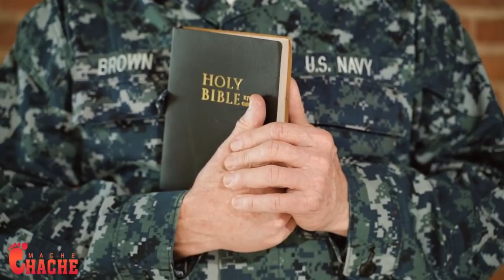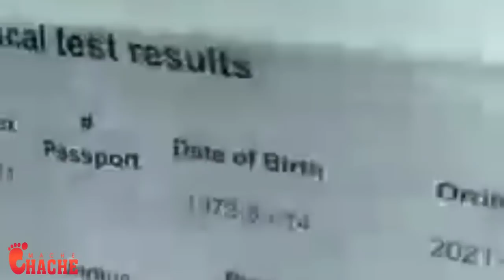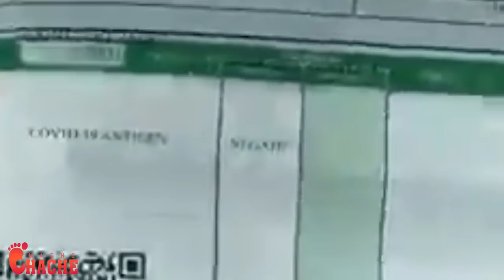Depi yon bandi atake lapolis wap jwen ak zo grann ou \ MACHECHACHE